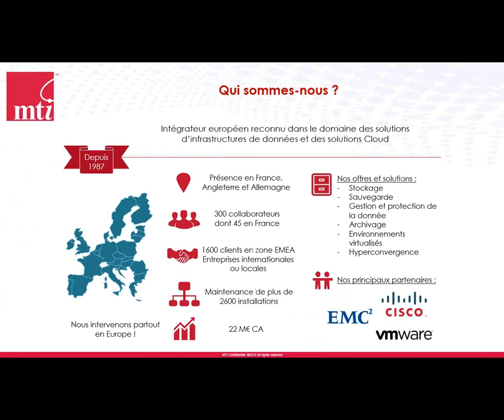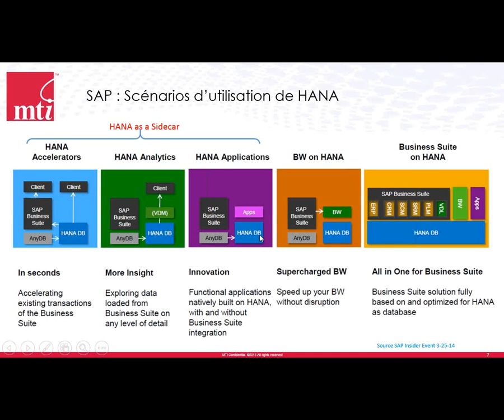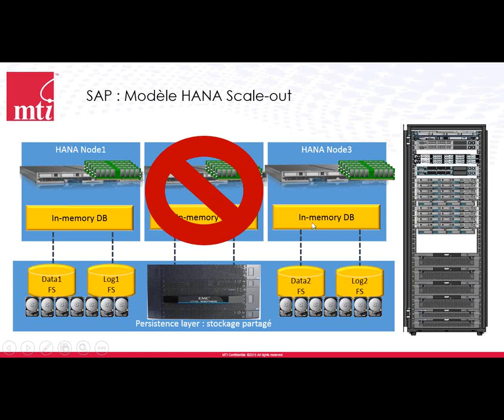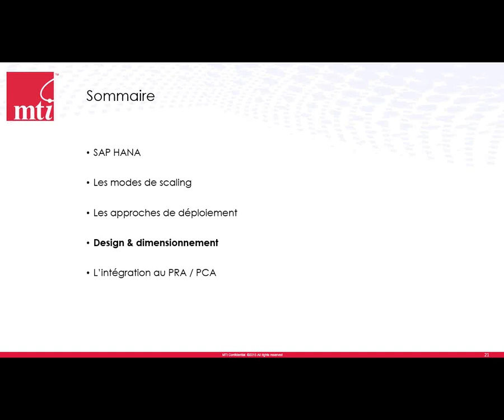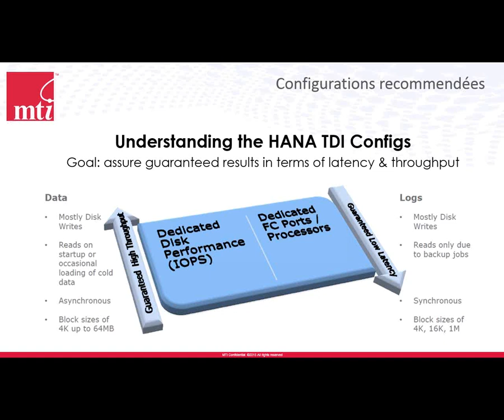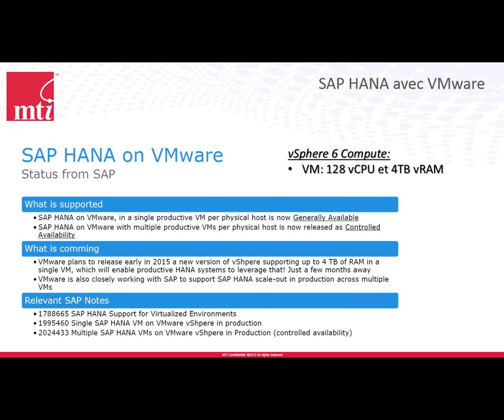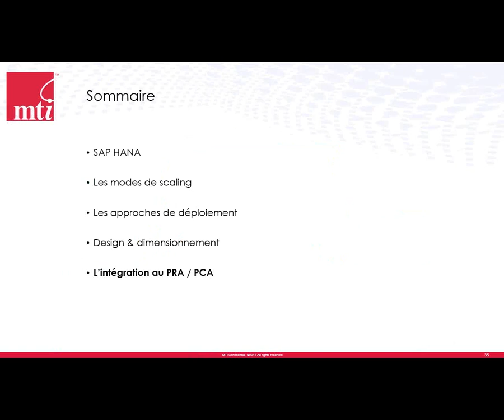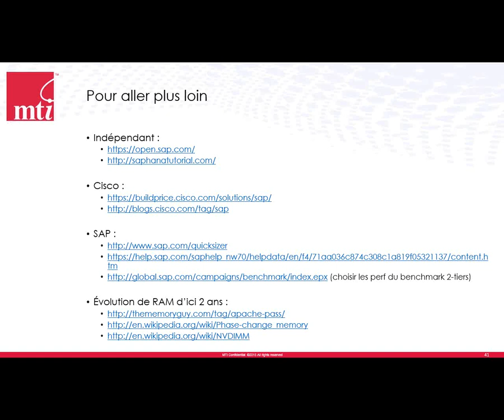Quelles infrastructures pour SAP HANA ?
Nos intervenants MTI aujourd’hui sont Fabrice Triaux, spécialiste Stockage et Virtualisation accompagné de Thomas Leconte spécialiste Serveur et Virtualisation.

Tout deux vont nous parler de la solution SAP Hana et des infrastructures requises pour déployer SAP HANA.

Agenda :
- Rappel de la solution SAP HANA, son positionnement
- Les différents modes de scaling
- Les approches de déploiement
- Les règles de dimensionnement
- L'intégration au PRA / PCA